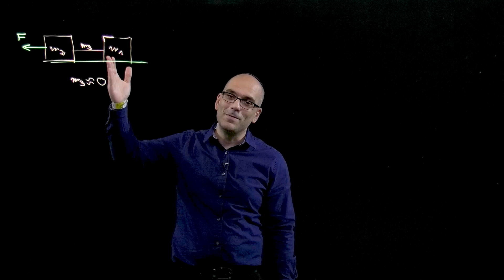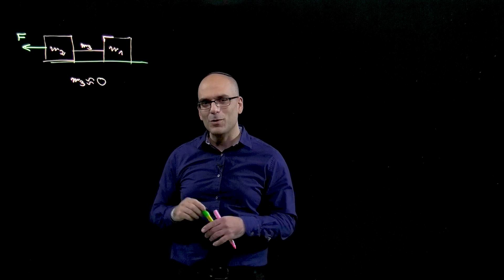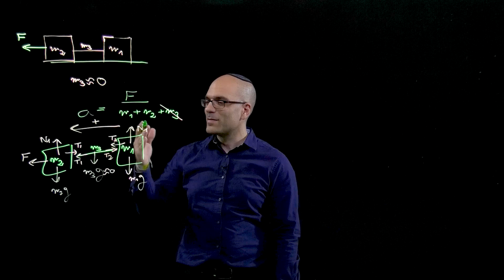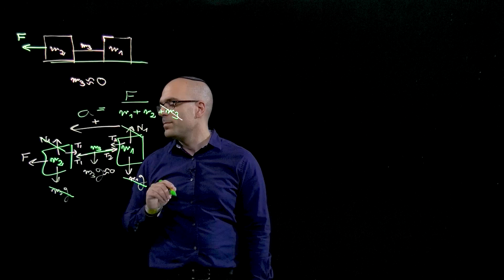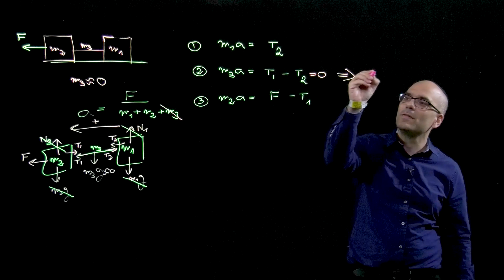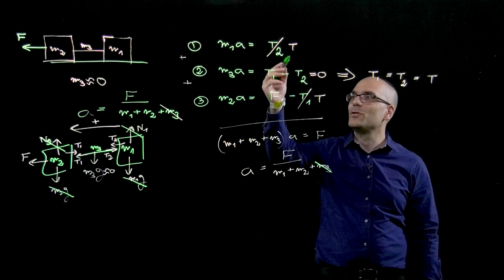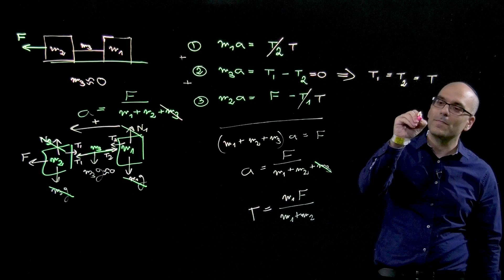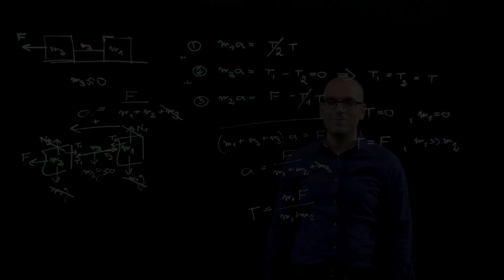חוט אידיאלי וכוח המתיחות